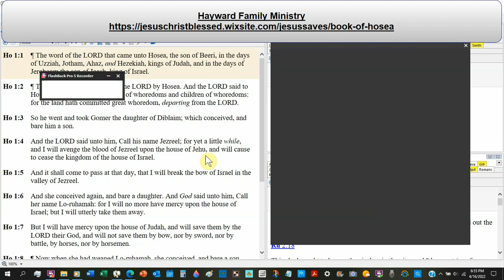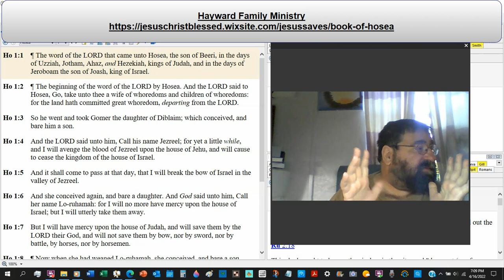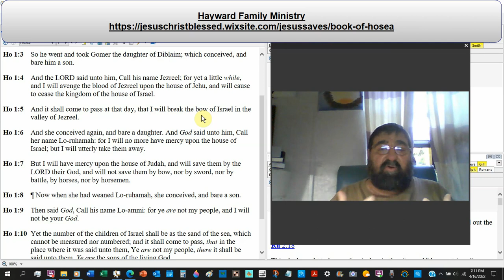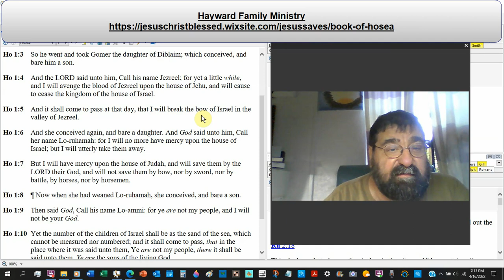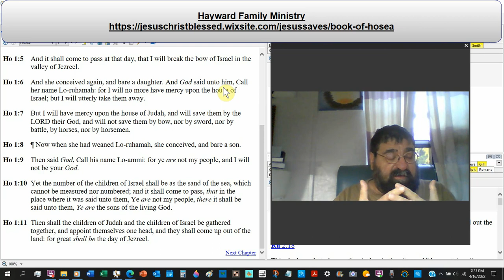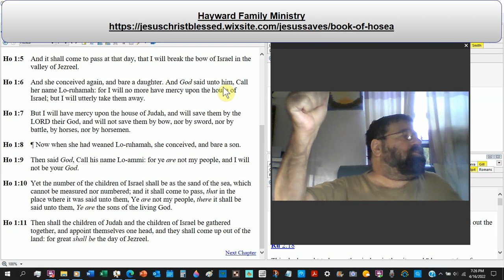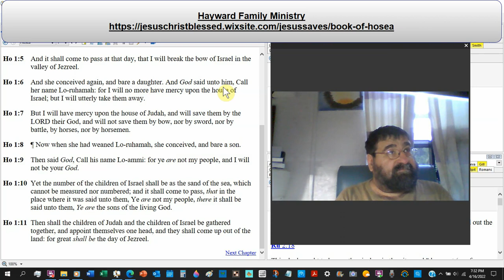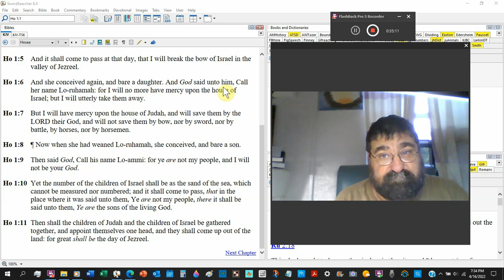Take Unto Thee A Wife Of Whoredoms… Hosea 1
The LORD's objective message to Hosea is that Judah is involved in and as whoredoms.
If the LORD had given the church an objective lesson, it would be to find a Catholic bride.